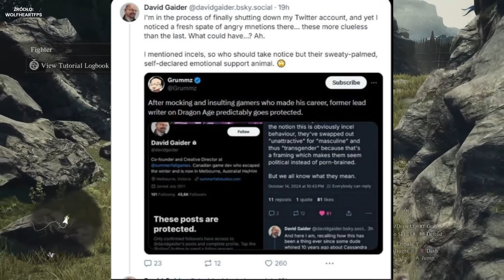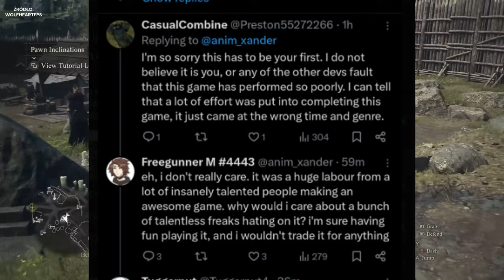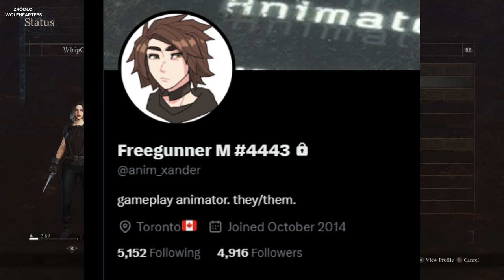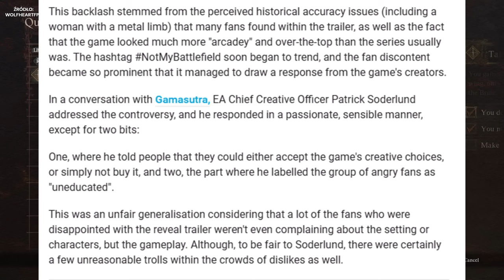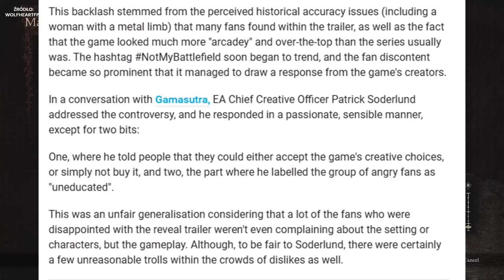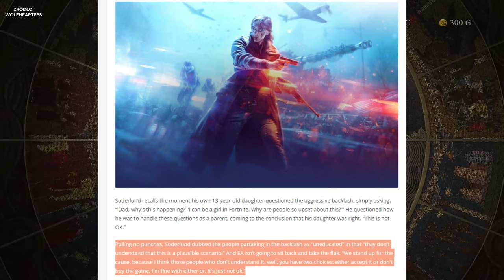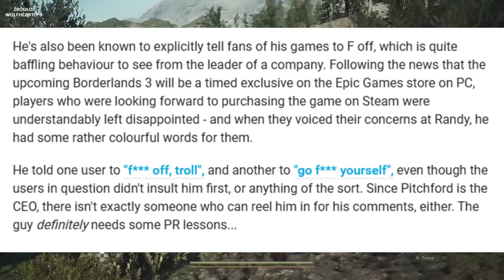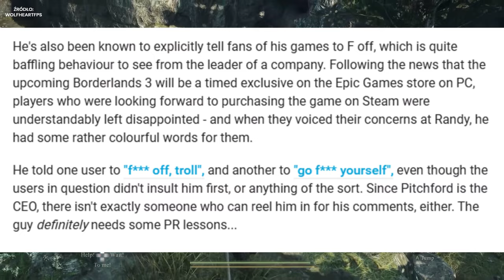"Złe Gry To WASZA Wina!" - Zdaniem Deweloperów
Wyobraźcie sobie obrażać ludzi, dzięki którym płacicie rachunki...

Przedziały czasowe:
00:00-05:18 - Podziękowania
05:18-53:44 - Temat materiału

Jesteśmy otwarci na współpracę!

Podkład muzyczny: Kirk Osamayo - Ambition And Sacrafice